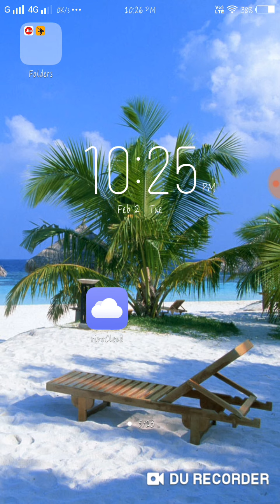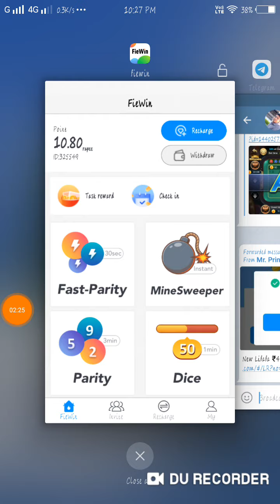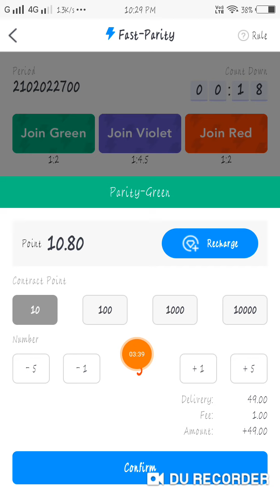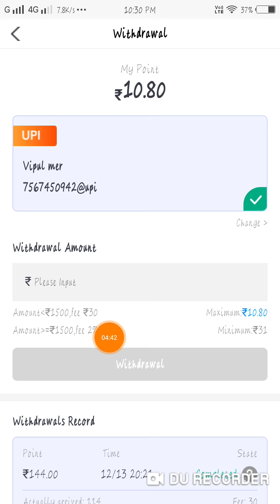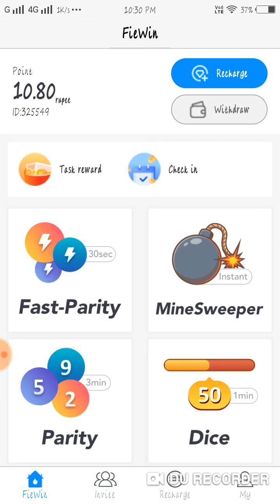Faiwin Earn Money Online In Home Work faiwin earn money faiwin earning aap faiwin earning website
♉️ hamari teligram channle me join hone k lia 👇👇👇 link par click kar dijia♉️

Hey, I'm using Telegram to chat – and so are 84 of our other contacts. Join us!

👉best gaming erning app,
👉top gaming apps for androp,
👉free paytm cash erning apps,
👉best self erning apps,
👉best self erning apps for androp,
👉online erning apps,
👉best self online erning apps,
👉Erning apps 2020,

             👌👌👌Best performing vidio👌👌👌

== આ લિંક પર થી કોઈપણ ખરીદી કરી શકો છો==

👉 new 2020 moile modale=

👉my old phone.=

👉my new mike=

👉my old laptop=

👉my new laptop=

👉my camero=

👉my DSLR camera=

👉my tripod=

👉molbile holder tripod=

👉mous for laptop wirles=

👉pawer bank=

👉teshart and shart=